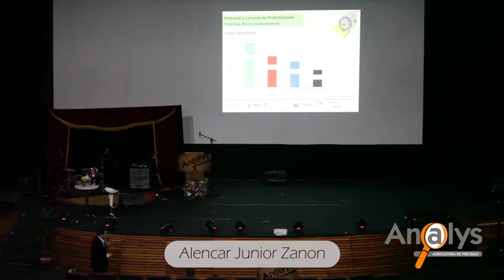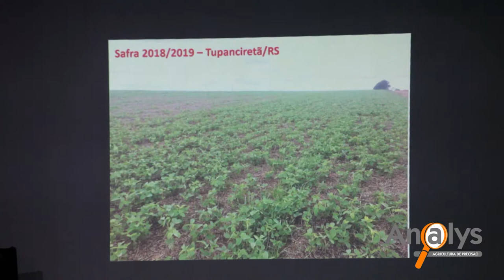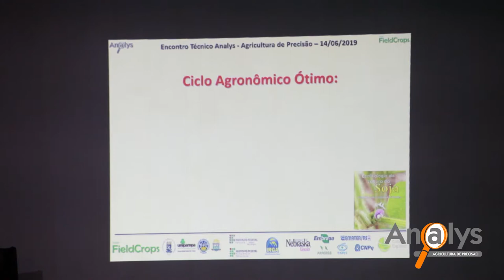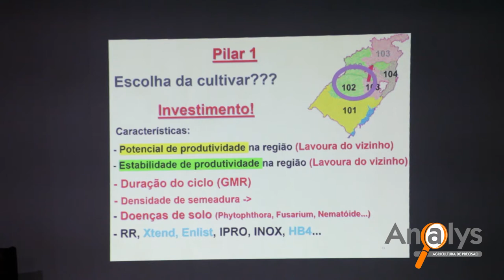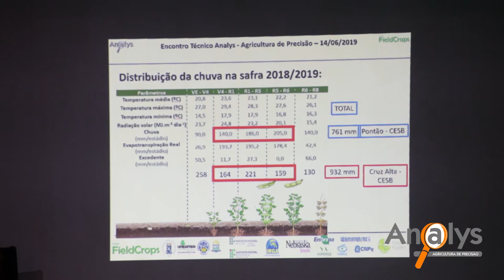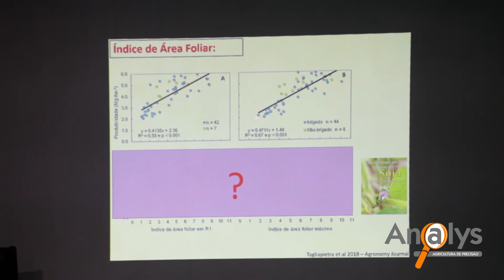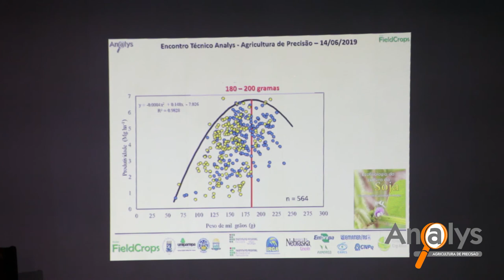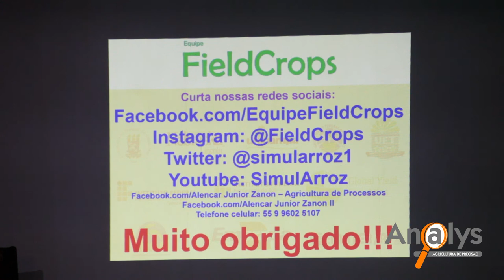Alencar Junior Zanon // Analys // Gramado 2019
Encontro Analys Gramado 2019